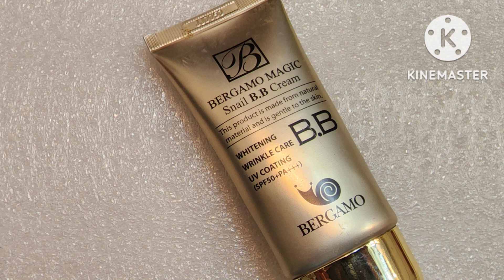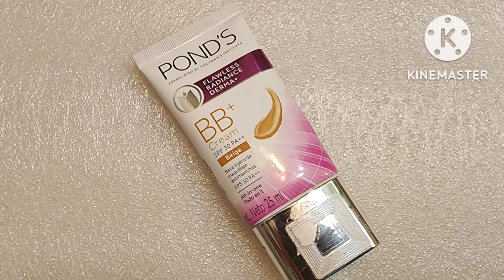ESTO Es 👍MEJOR PARA PIELES MADURAS MEJOR QUE Una BASE De MAQUILLAGE..CUTIS NATURAL Sin IMPERFECIONES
HOLA  AMIGUITAS..
AVECES COMPRAMOS PRODUCTOS Y NO SABEMOS COMO ES MEJOR APLICARLOS SIN COMETER ERRORES..
PERO SIEMPRE AHÍ SOLUCIÓN Y MANERAS MEJORES PARA QUE NUESTRO PIEL DEL CUTIS OBTENGA MEJORES  CUIDADOS..

SIEMPRE LES VOY A DAR LA MEJOR GUIA A SUS DUDAS SOBRE COMO CUIDAR SU CUTIS..

GRACIAS Y LES AGRADESCO SU APOYO A MI CANAL..